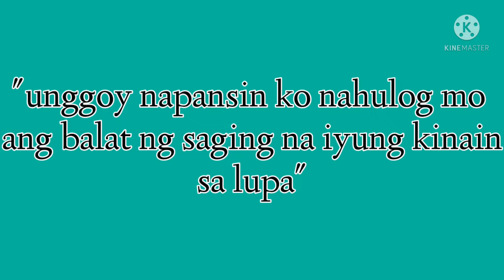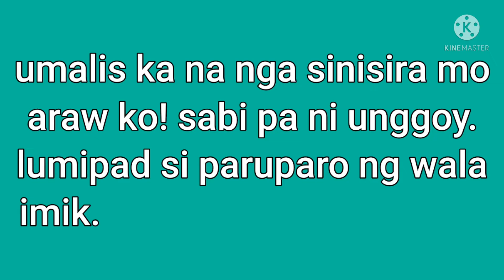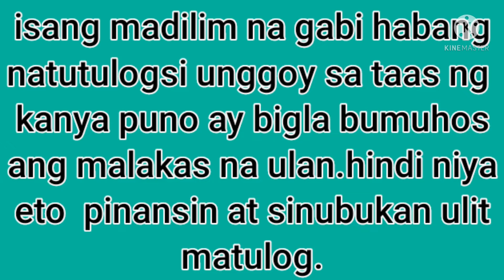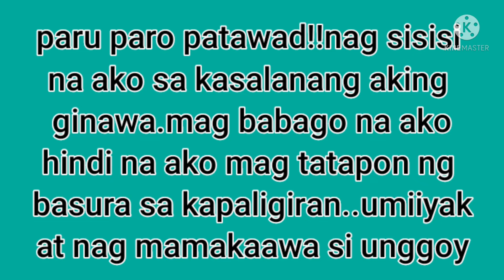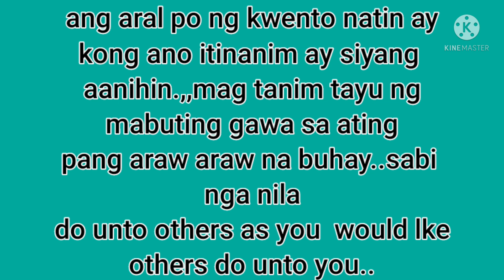ang unggoy at ang paruparo#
a simple story para  sa inyo.
hope you learn something
from this story.